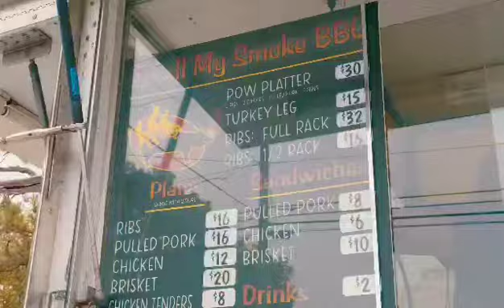SMELL MY SMOKE !!!!! CALHOUN FALLS SC SPRING TIME IN THE FALL 2024.